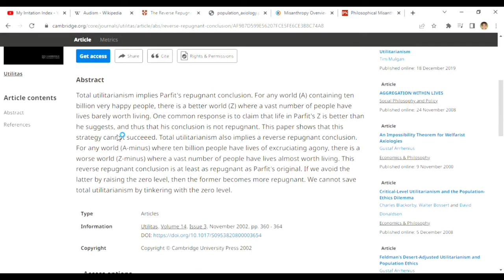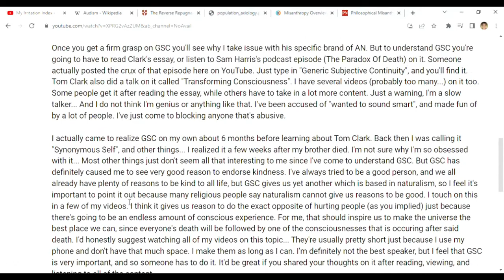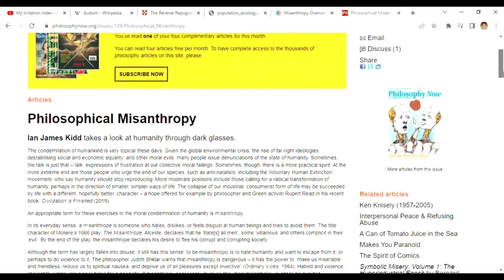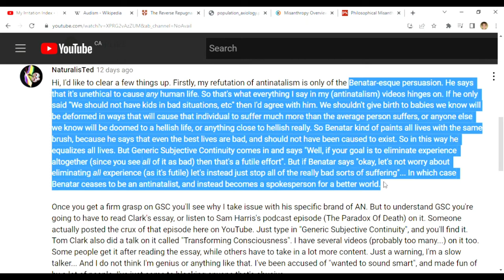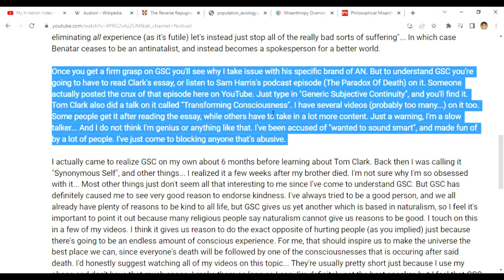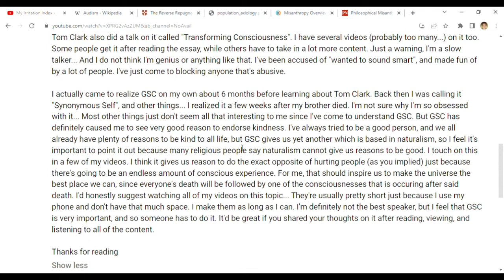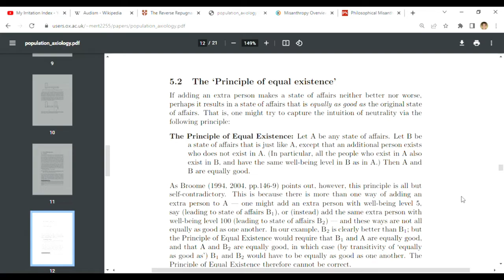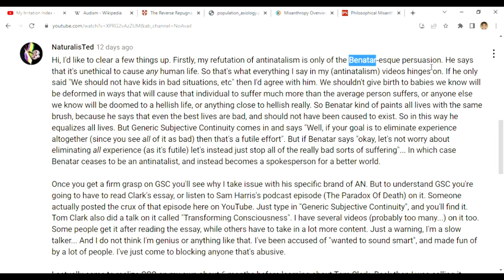Life Truly Is Appalling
But not categorically unbearable.

My response here begins at 7:00 sharp.

Should’ve had this one cued up during the video, but didn’t even get around to flashing it on the screen post-recording like I said I would. Blah. I just want this video uploaded and over with.

I’ll do the minutely timestamps later, too tired/lazy now.

And yes I’m still in something of a cough/sick grip.